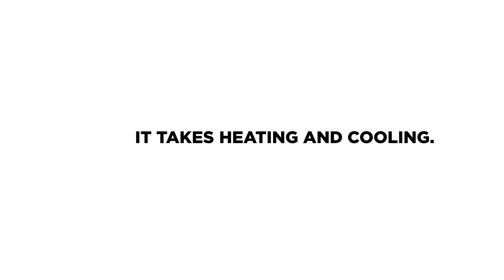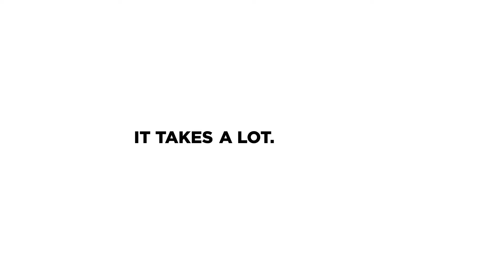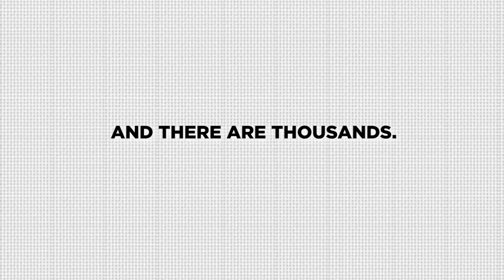Mary Jane, formerly known as A119612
An average dog's journey through the Santa Fe Animal Shelter can cost thousands of dollars. We do what it takes to save every life we can - but it takes support from donors like you to make that happen. Can we count on you to help us save them?